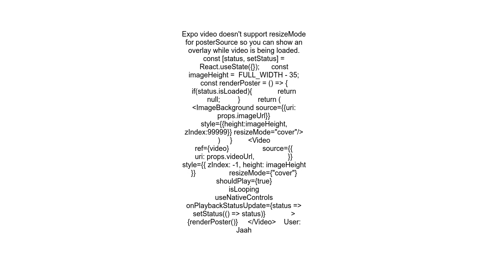How to fit video poster to video player height in expo react native video player